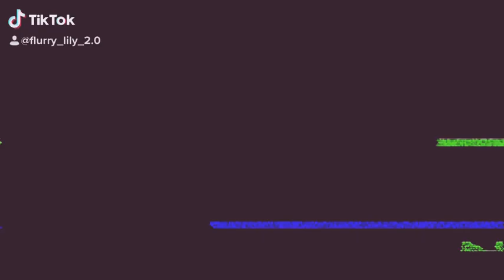G A S O L I N E (Short Animation/Edit)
LOOK AT ALL THOSE G L I T C H E S! @w@

I’m trying my best not overworking myself on my animations but I can’t help but edit this animation XP
I’m still a little bit emotional, but after reading your comments on that other video...
You guys are so nice! ;n; I don’t deserve iiiiitt!!

Anyways, I will try and feel better...I swear...
I just need to stop feeling suicidal first because that is what I’m thinking right now...
Have a nice day (well, actually it’s nighttime for me because it’s 1:24 A.M. and I am still not sleeping)